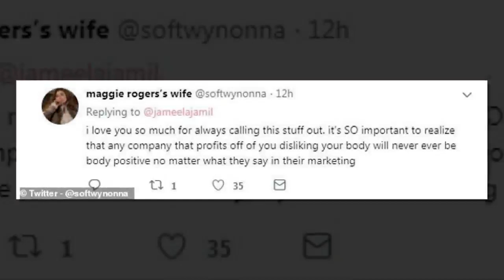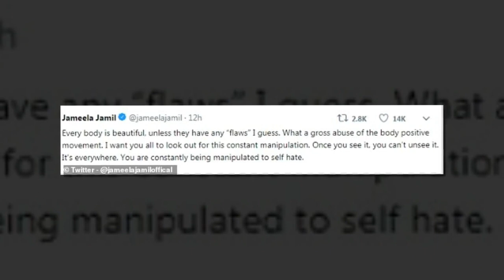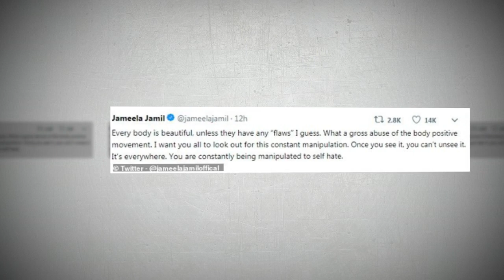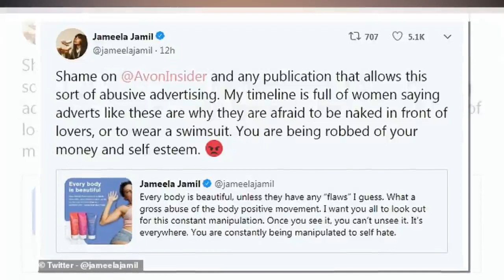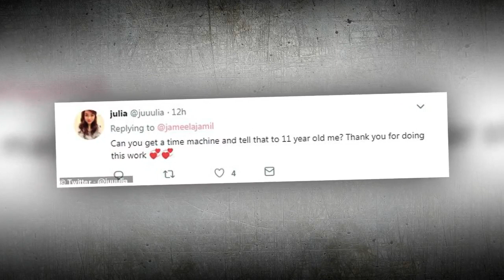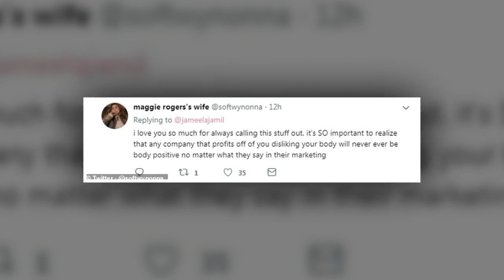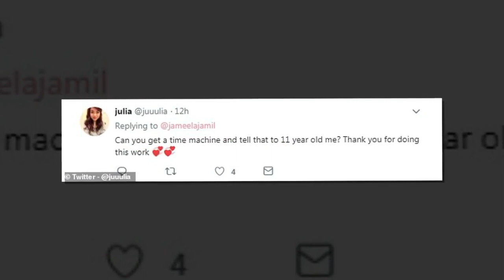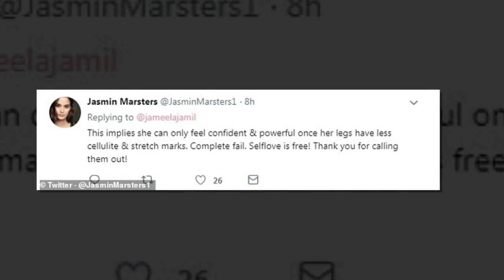Jameela Jamil blasts 'clowns' at Avon for 'body shaming' women in new ad campaign promoting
Jameela Jamil blasts 'clowns' at Avon for 'body shaming' women in beauty giant's ad campaign promoting